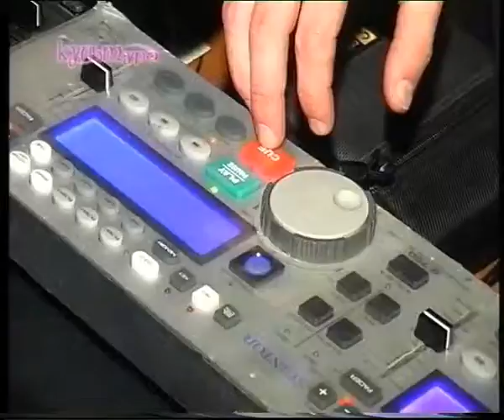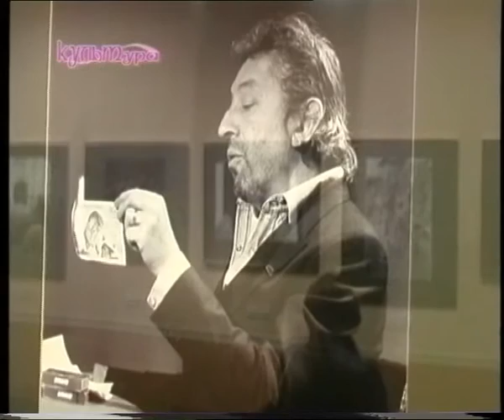КультУра - Серж Генсбур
Говорят, что мостовая перед домом, в котором жил автор и исполнитель песен  Серж Генсбур , по колено усеяна окурками. Парижане и гости столицы приходят сюда, чтобы выкурить сигарету в память о человеке, который всю жизнь не выпускал сигарету изо рта, был новатором и потрясателем основ, бунтующей музыкальной душой Франции.